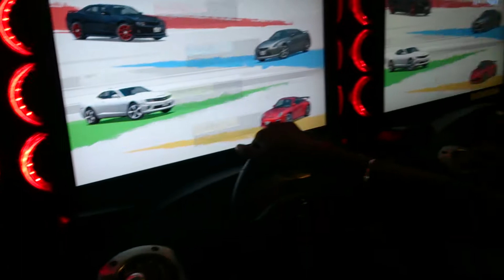WMMT4 Hokane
Sorry for the crappy driving. I just want to show that I'm having fun at the arcade.
Location: CYC Sunshine Bertam, Penang